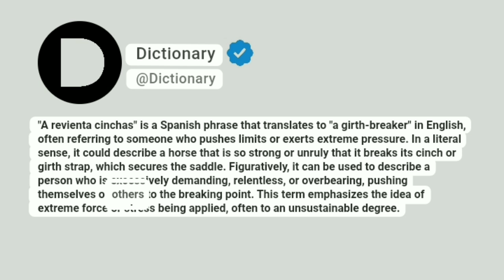A revienta cinchas Meaning In English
"A revienta cinchas" is a Spanish phrase that translates to "a girth-breaker" in English, often referring to someone who pushes limits or exerts extreme pressure. In a literal sense, it could describe a horse that is so strong or unruly that it breaks its cinch or girth strap, which secures the saddle. Figuratively, it can be used to describe a person who is excessively demanding, relentless, or overbearing, pushing themselves or others to the breaking point. This term emphasizes the idea of extreme force or stress being applied, often to an unsustainable degree.